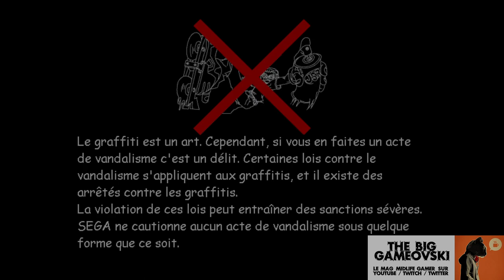Retour à Tokyo-To dans Jet Set Radio (02) TBG1098